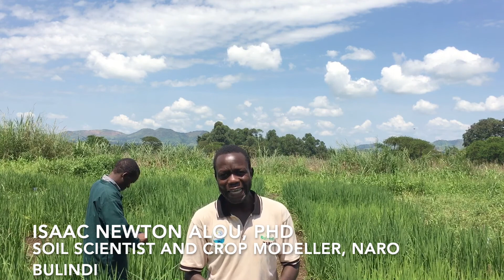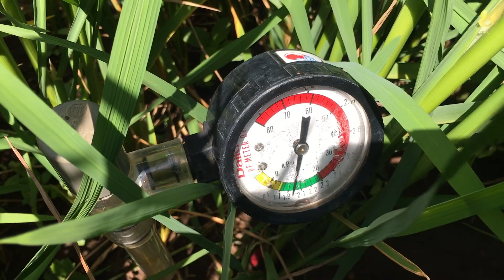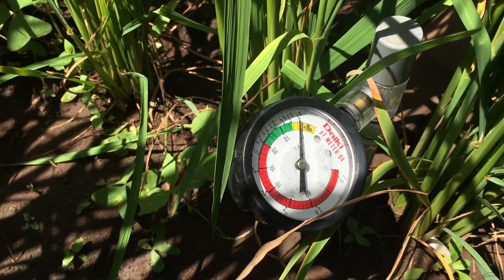UPLAND RICE EXPERIMENTS TAKE HOME MESSAGES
Upland Rice is gaining popularity in the Albertine Crescent Zone  because it yields high returns on investment and can be rotated with other crops. In this short video, we share with you key take home messages from on-station upland rice experiments supported by JICA.